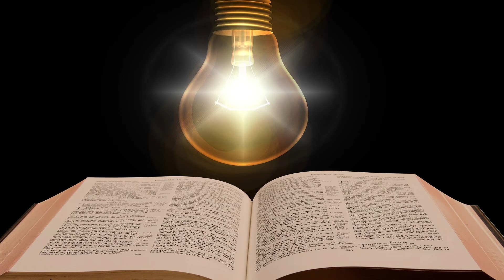WHEN YOU PRAY CONFERENCE | DAY 6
" Therefore I tell you, whatever you ask in prayer, believe that you have recieved it and it will be yours " - Mark 11:24

PRAYER INTENTIONS
Draw up your own prayer list of what you will like God to help you achieve this year. Begin to pray into your prayer intentions

We Pray...
For healing...grant us healing.
For strength...grant us strength.
For vision...prepare us for surprises.
For transformation...grant us restoration.
For messengers and messenges...prepare us for surprises.
For community...grant us unity and love

For acceptance - of ourselves and others...help us.
For making room at our tables...grant us your spirit oh Lord.
For Truth-seeking...grant us the spirit of truth.
For support...prepare us for surprises.
For your GRACE & FAVOUR, grant unto us abundantly.

Oh Lord, Walk beside us, O Holy One,
as we question and welcome,
as we challenge and invite,
as we discover and understand,
as we see, touch, taste, smell, and listen for the Newness awaiting us in this 2022.

May we, Your Holy People, walk forward together side by side. We make this prayers through Christ out Lord.
Amen